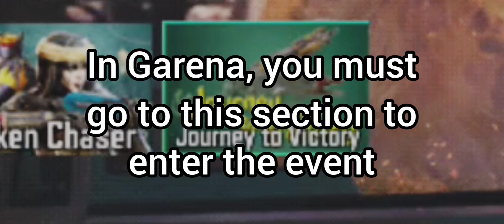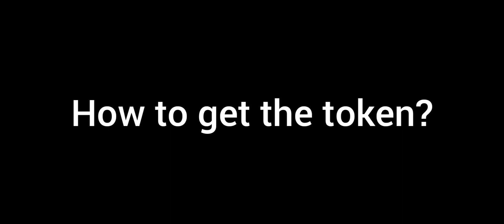EVENT FOR F2P!!! in Garena | CODM Garena News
play now to get the rewards!!